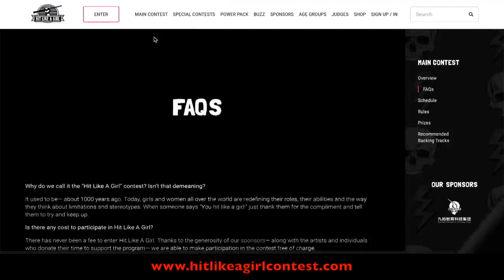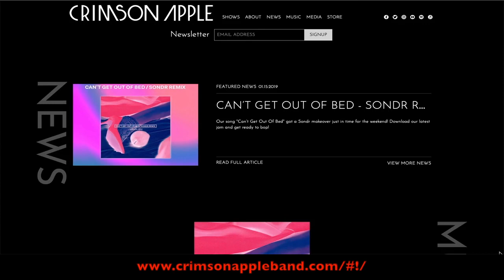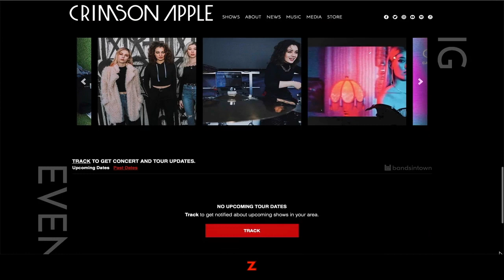Faith Benson On The Record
Think women can't rock? Think again as we get the musician's story with Faith Benson, winner of the Hit Like A Girl Contest, and drummer for Crimson Apple Band.

See the MOTR Music and Tech Gear I Use and Recommend.

See and Hear More MOTR!

-Now you can take our interviews with great music artists on the go with you!

Contact Scott for all your video editing needs at